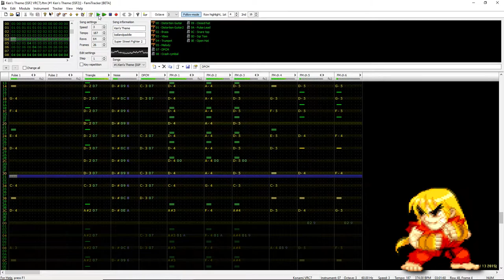Ken's Theme [FamiTracker VRC7 Remix]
Ken's Theme from Super Street Fighter 2 for SNES. I hardly ever give the VRC7 any love, so I thought it was time. I made this in FamiTracker 0.5b. As usual, touched up the audio with EQ and stereo panning.